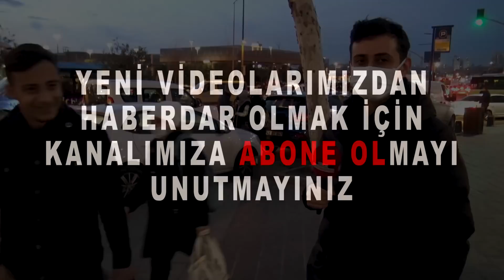Bakırköy'de Yatan Dayı'nın Ekonomi Analizi Ağlattı!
Sade Vatandaş sokak röportajlarında İstanbul Bakırköy'de gündeme dair, siyasi ve ekonomi röportajda, Genç '' Halk açlıktan ölüyor; kendileri şatafat içinde.'' diyerek isyan etti!